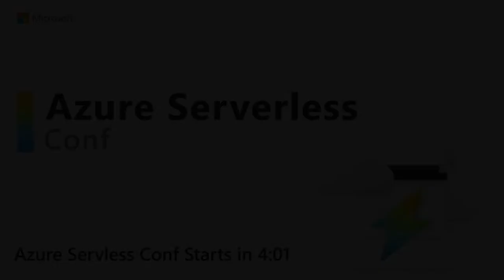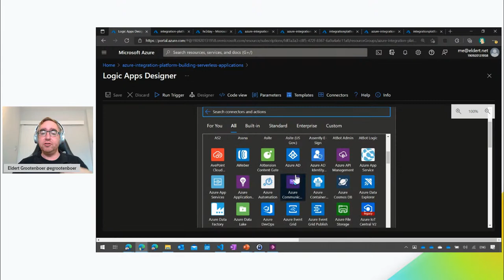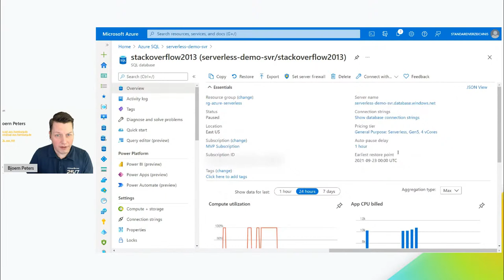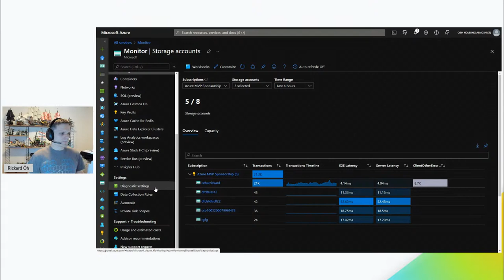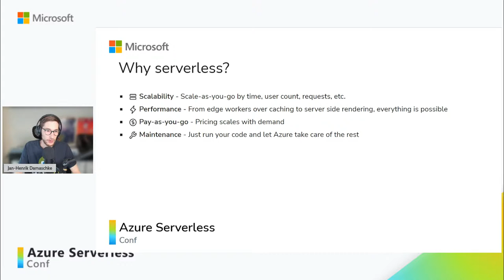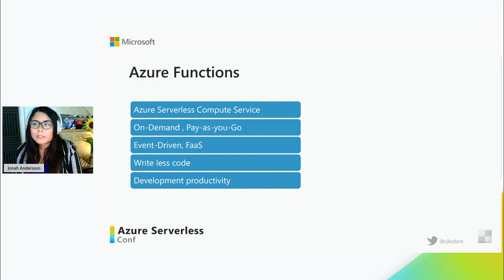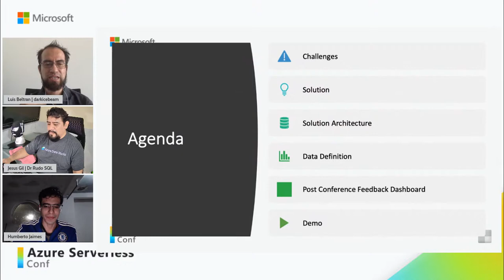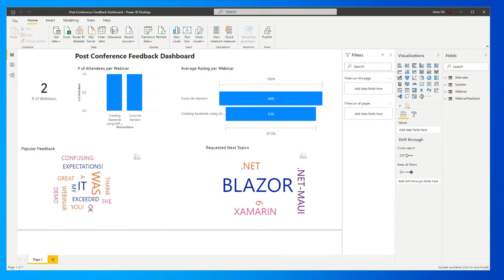Azure Serverless Conf (EMEA)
No matter where you are located, we want you to join us for the free, virtual developer event focused on building event-driven apps using Azure Serverless technologies. These technologies include Functions, Cosmos DB, Azure SQL DB, and Logic Apps. We look forward to unplugging with you, learning from experts, and connecting with the community. See you on Learn TV!